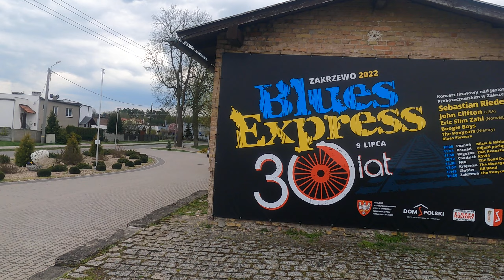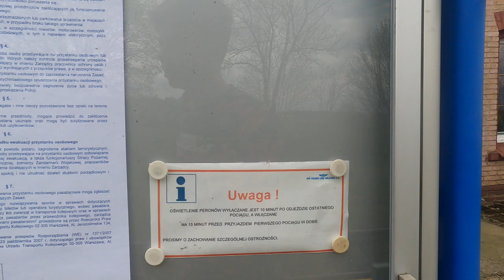Przystanek kolejowy Zakrzewo Złotowskie -"Polowanie na pociągi"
Hej!
Dziś przystanek kolejowy Zakrzewo Złotowskie!

Dane Zakrzewa:
Województwo: wielkopolskie
Powiat: złotowski
Gmina: Zakrzewo
Liczba ludności : 1620

Dane przystanku
Perony: 1
Krawędzie peronowe: 1
Kasy: zlikwidowane